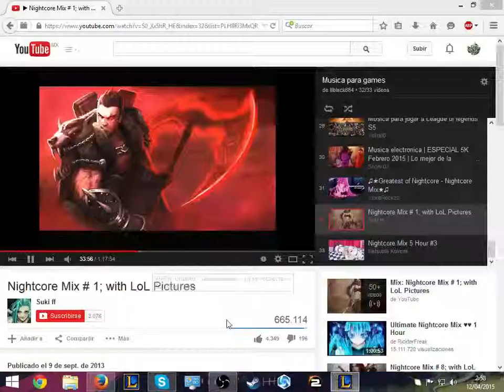Gangplank Top Temporada 5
La vida dura de un campeon late game farmea, te flamean, farmea, carrilea ; )

Partidita normal con mi amigo Fran (Twich)